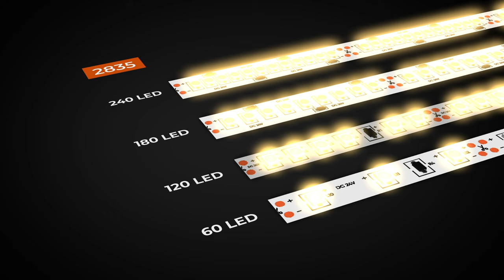COB Strip Light by Girish Switches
-Available in 60 LED, 120 LED, 180 LED and 240 LED per meter.

Decorate your interiors with rgb color LED strips. Lighten up your interiors for changing moods with energy efficient and eco friendly led lights.
Check online now!